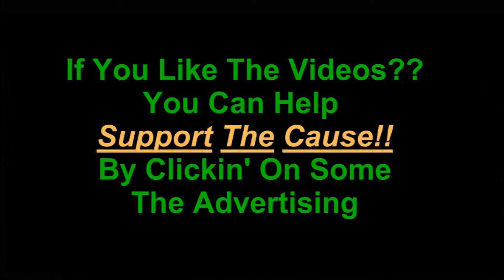GTA San Andreas Missions 52 Lure